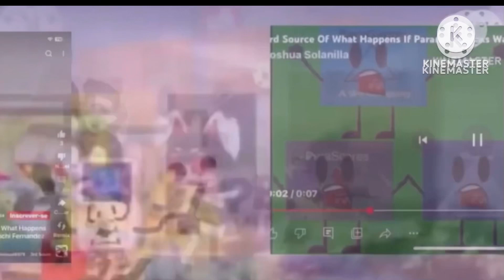Everyone is screaming and running away from martha add round 18